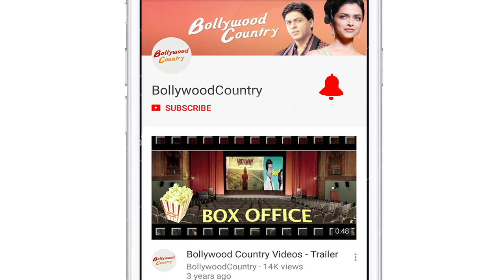Hina Khan, Jennifer Winget and others attend Indian Telly Awards 2019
The Indian Telly Awards 2019 held last night in Mumbai and saw big faces from television industry in attendance.